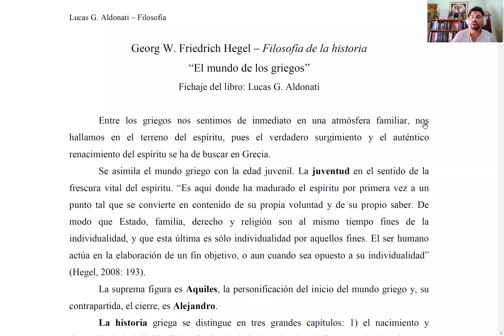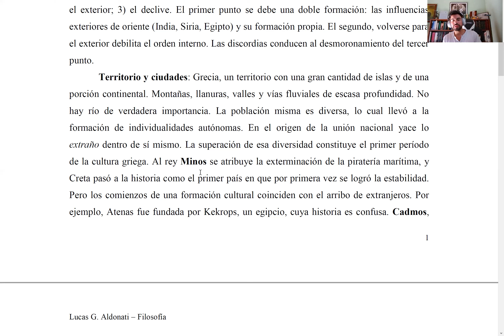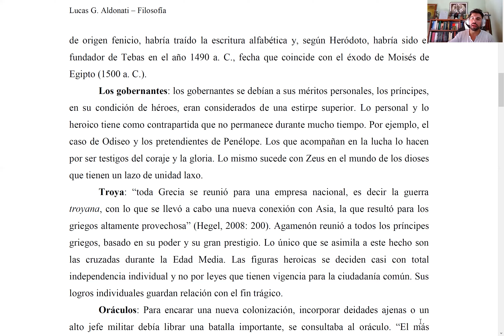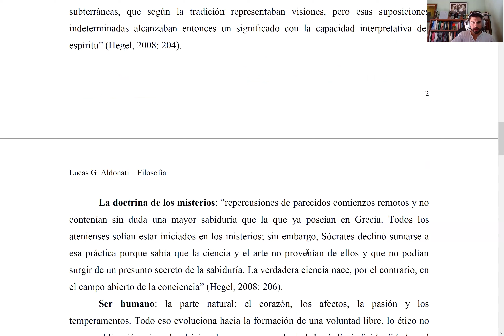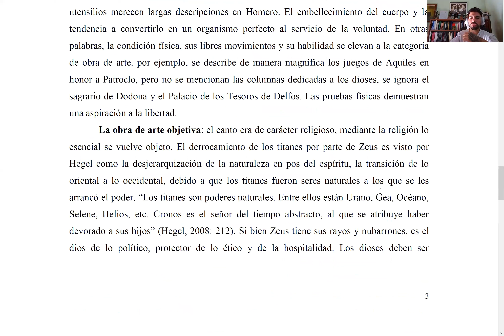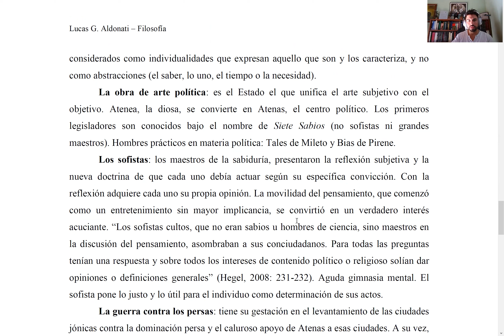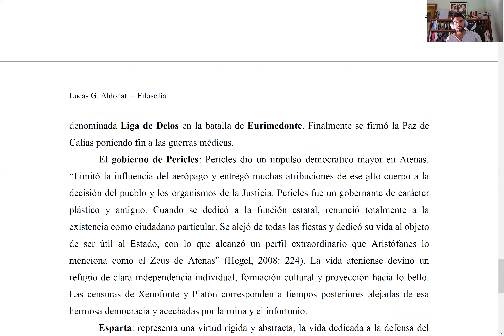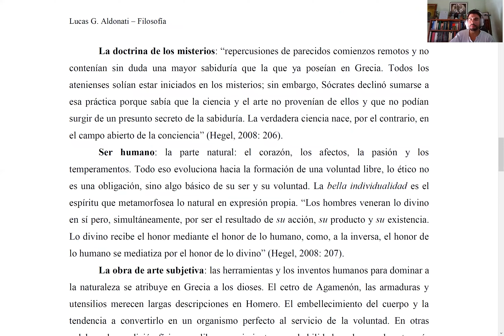Hegel || Filosofía de la Historia || El mundo griego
índice
01:30 Juventud y espíritu griego
04:30 La división de la historia griega
06:00 Territorio y ciudades griegas
10:15 Los gobernantes
15:00 Troya como empresa nacional
17:00 Los oráculos
21:00 La doctrina de los misterios
23:30 Bella individualidad
26:20 Obra de arte subjetiva
28:30 Obra de arte objetiva
33:50 Obra de arte política
35:00 Los Sofistas
38:15 Las guerras médicas
41:35 Pericles
43:00 Esparta y Atenas
46:00 Macedonia. Alejandro

Podes adquirir mi libro y apoyar el canal:
Dionysos y el genio dionisíaco